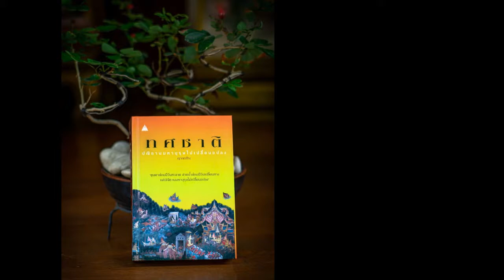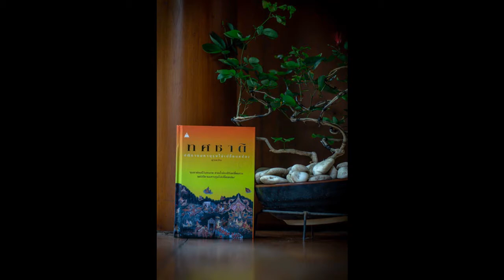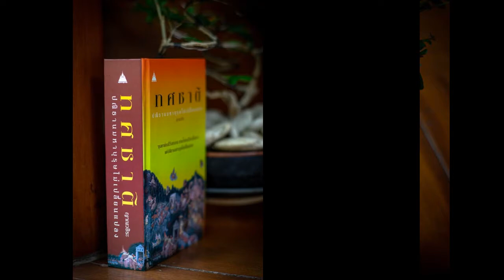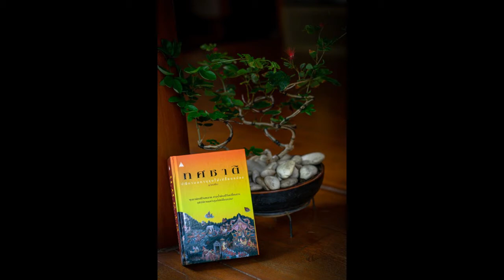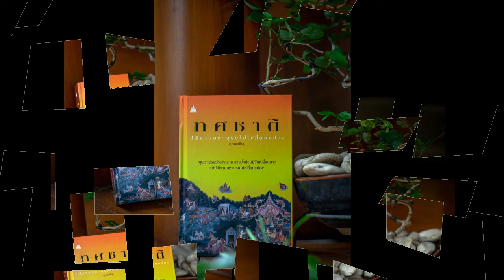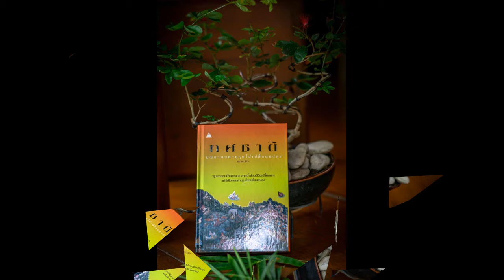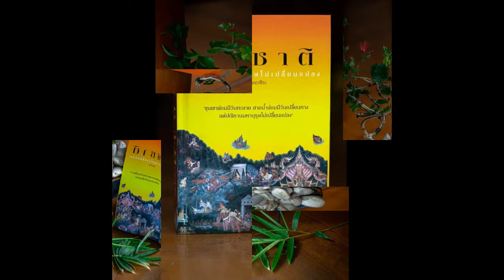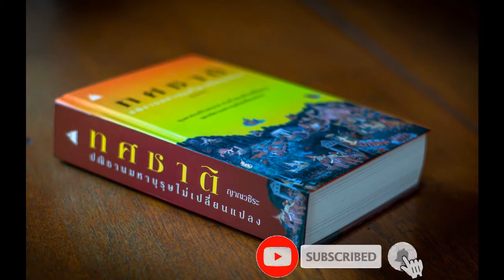ทศชาติ 004 พระเตมีย์ ถึงร้อยภพร้อยชาติก็ปรารถนาพระโพธิญาณ